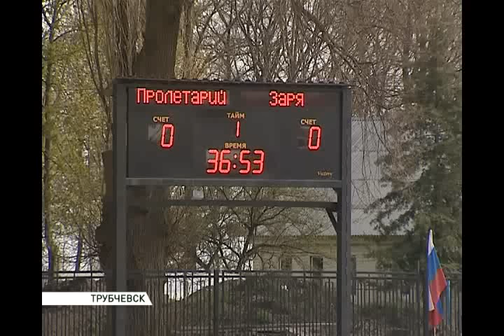Открытие стадиона в Трубчевске 25 04 16